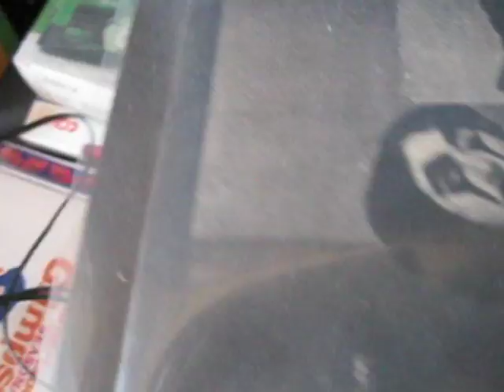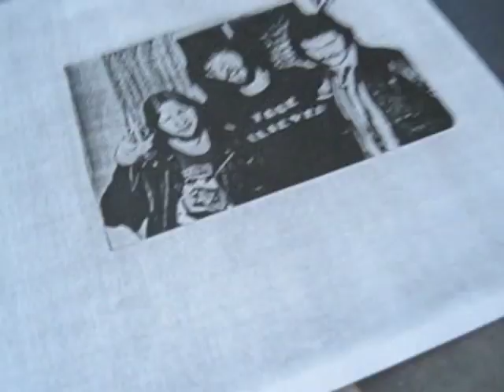TRUE BELIEVERS - ACCEPT IT!